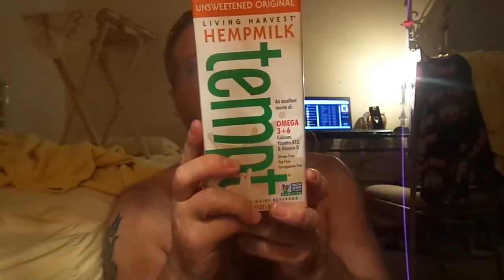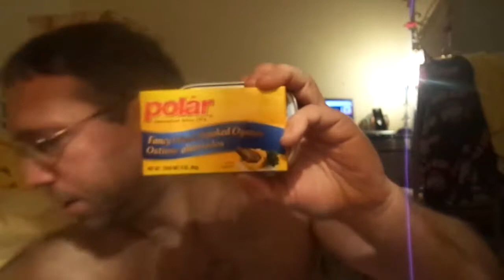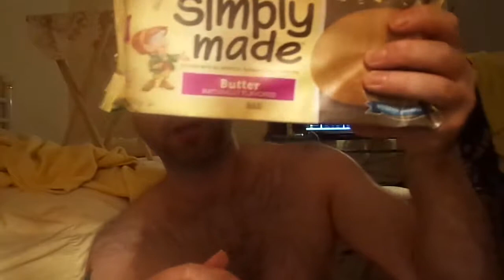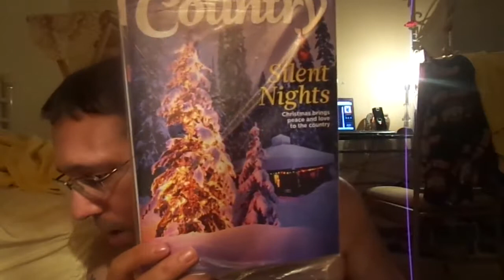Apple Cider Vinegar and other food items